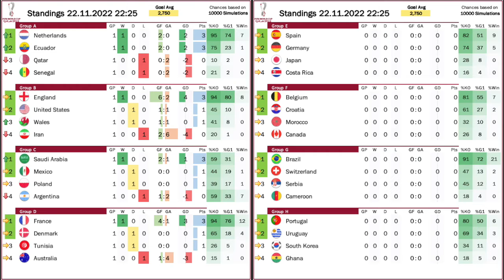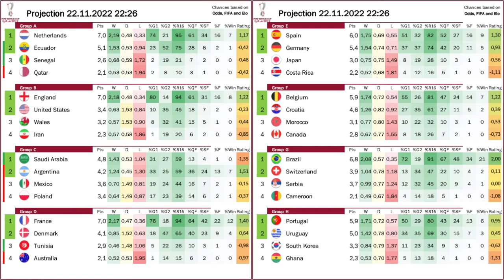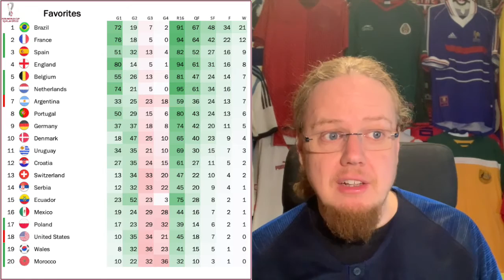The First SHOCKER of the Tournament!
And the tournament goes BOOOM! Saudi Arabia shock favorites Argentina in front of a partisan crowd and send shockwaves through the tournament. However, the result did not register with Mexico and Poland who played out a goalless draw. There also weren't any gals between Tunisia and Denmark, while France were quite professional and Giroud now holds the goalscoring record!

00:00 Opening observations
02:29 Saudi Arabia deliver the first shocker of the tournament
07:51 Disappointing draw between Mexico and Poland
08:42 Tunisia challenge Danish dynamite
09:37 Giroud gets the scoring record
12:22 Standings, projections and upcoming games